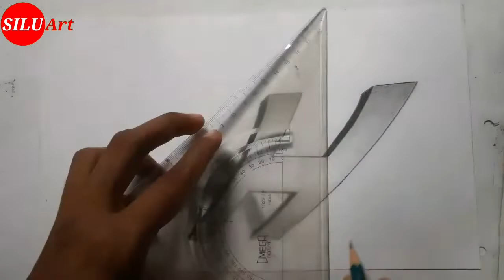How to Draw 3D Letter H - Easy Pencil Drawing - 3D Trick Art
Hello Friends

In This Video I Will Show How to Draw 3D Letter H - Easy Pencil Drawing - 3D Trick Art

  Pencil Used- 2B, 6B and 8B